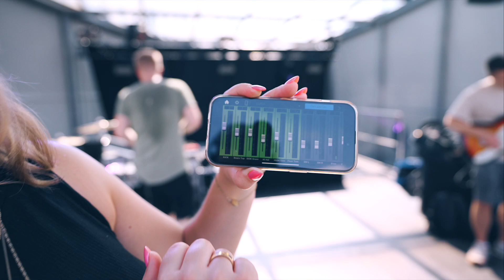Wir sind VORBAND VON KASALLA 😨 Mein erster Aufritt mit Band als SONNENBERG 🌻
Whaaat - wie krass war das bitte? knapp 2000 Leute waren bei dem OpenAir mit Kasalla und Planschemalöör und ich durfte den Nachmittag eröffnen. WAHNSINN.

Es war brüllend heiß, dazu pralle Sonne - aber es war auch soooo schön! Hier könnt ihr einen Blick hinter die Kulissen meines ersten Auftritts mit Band werfen. Viel Spaß!

Mike Nonnenbroich hat einfach GRANDIOS gefilmt und geschnitten 😮‍💨 Hab gelacht, Gänsehaut gehabt und war einfach nur stolz ohne Ende, was wir da in so kurzer Zeit auf die Beine gestellt haben. 🥲

Im Anschluss haben
@planschemaloor & @kasallamusik abgerissen.

Zu SONNENBERG

Elektronische Beats,  direkte Lyrics, viel Pop, eine Prise Feelgood und als Signaturesound das Piano. Die tiefe Stimme ist ihr Markenzeichen - ob auf  tanzbaren Hymnen oder emotionalen Balladen. Die studierte Lehrerin und ausgebildete Radiomoderatorin überzeugt mit ihrer pulsierenden Persönlichkeit. So vielseitig wie ihr Leben - so abwechslungsreich ist auch ihre Musik. Energiegeladene Live-Perfomances treffen bei ihr auf intime Akustiksessions. Die am Piano von ihr komponierten und geschriebenen Songs handeln von gecrashten Beziehungen, dem eigenen Sinn und Sein, Selbstliebe, Freundschaft und Lovestories.